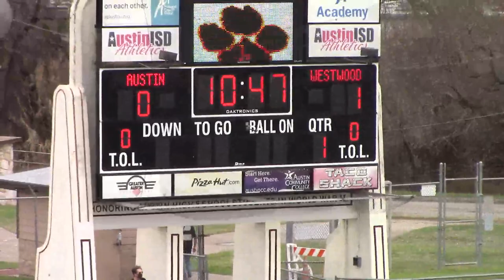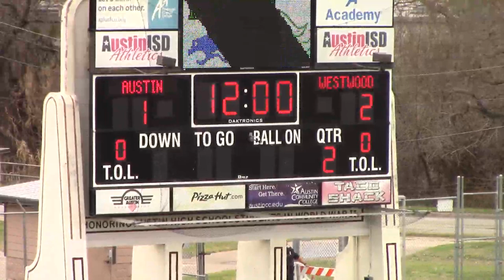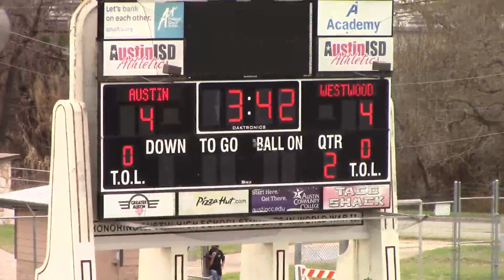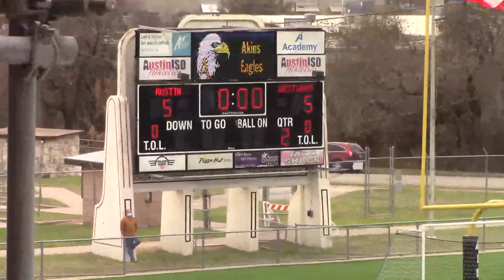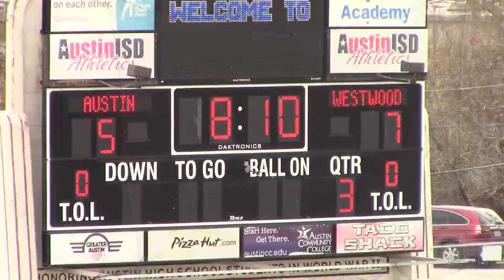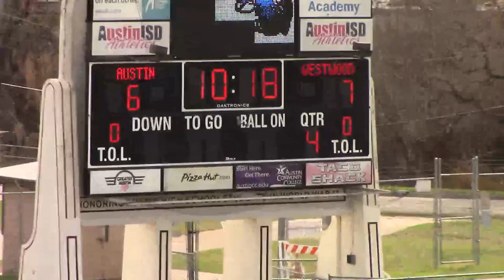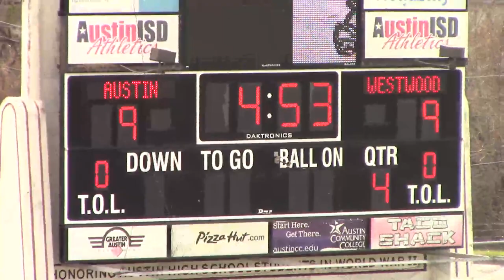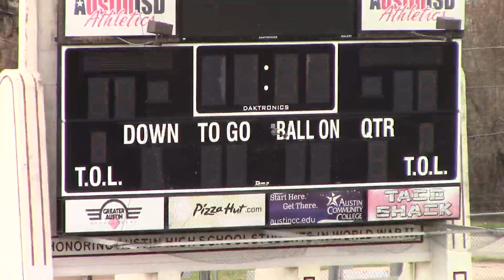2_27_21 STREAM ONLY #196 - Nathan Aubin - Game 2